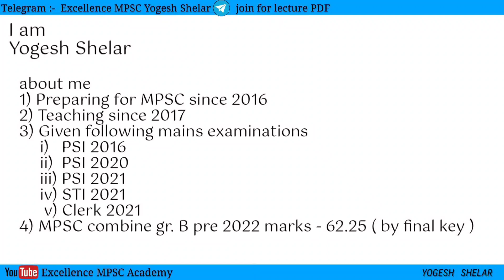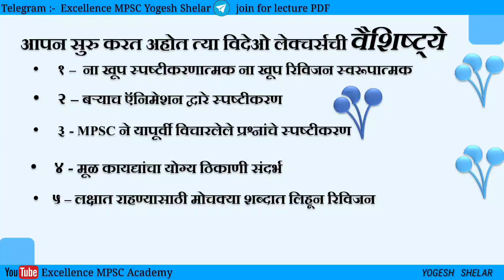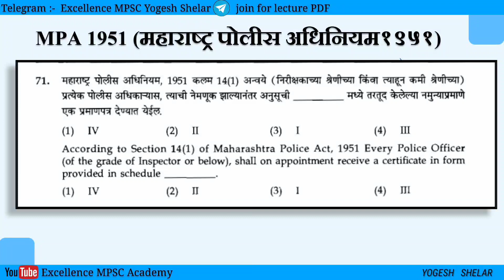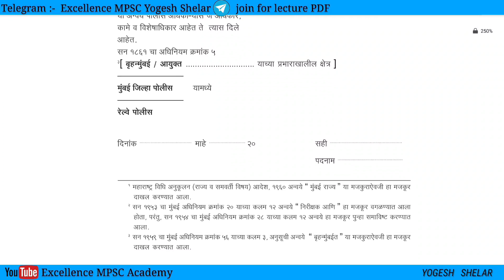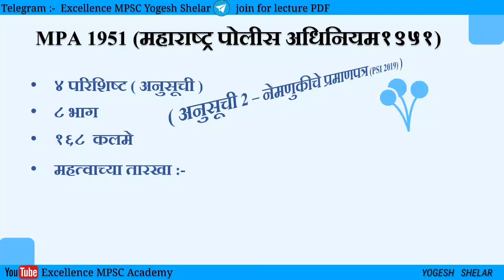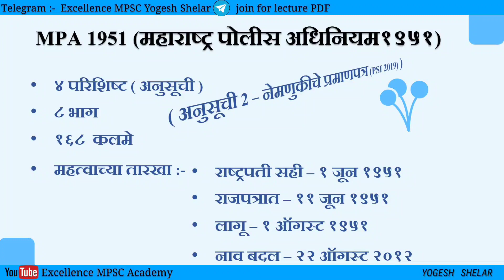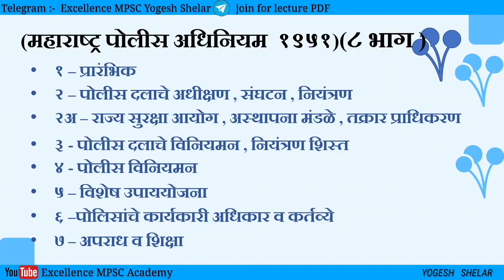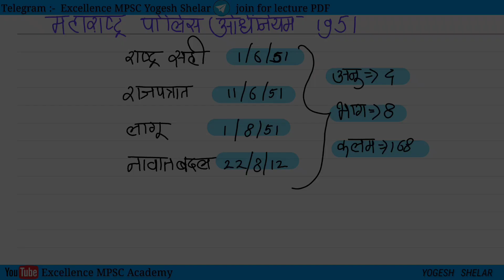1 PSI Law | महाराष्ट्र पोलीस अधिनियम 1951 ( intro )